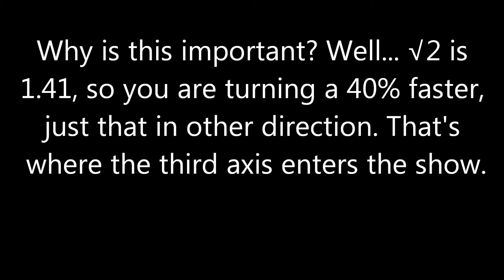CAMS Tutorial - Class one - Basic turn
In this class we'll learn to turn. This is the simple form for CAMS. I recomend pausing the video if necesary.

Please click and watch that amazing guy :)